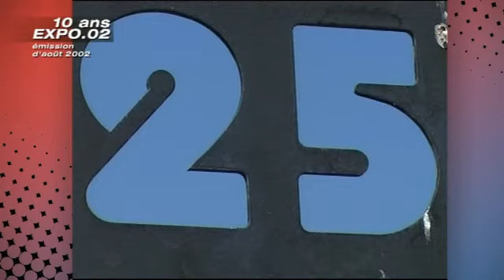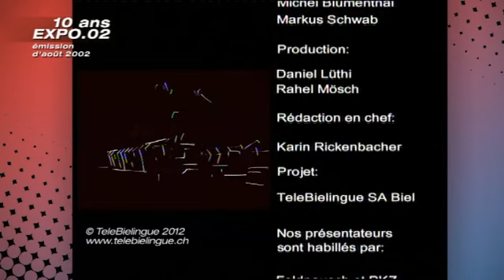EXP.O02 / 15ème émission FR